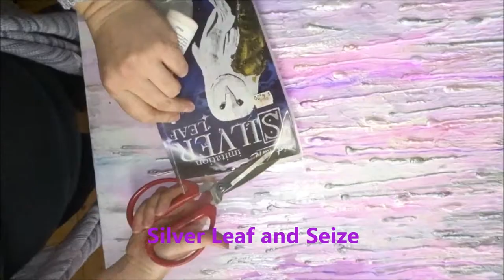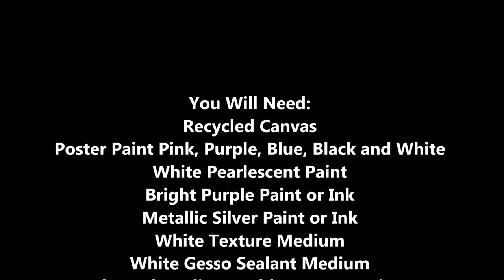Silver Leaf Textured Painting Upcycling Melted Crayon Artwork. Adelaide Beads.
Upcycle an Old Canvas with Textured Abstract Art. Using Poster Paints, Texture Medium and Silver Leaf, Plus a Few Pearl Rhinestones. Be Inspired!
LEVEL 2.